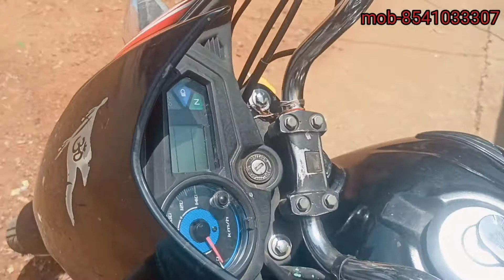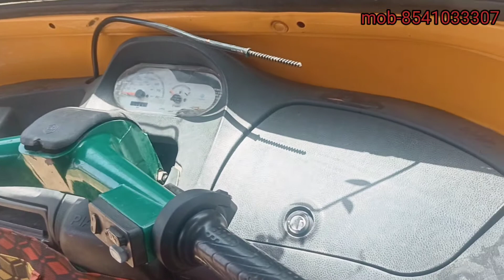Second Hand Bike Khunti Sport bike scooty tempo etc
my number 6️⃣2️⃣0️⃣6️⃣9️⃣7️⃣8️⃣1️⃣6️⃣4️⃣